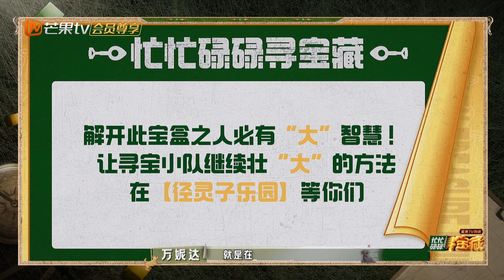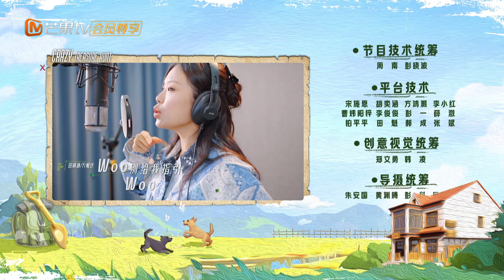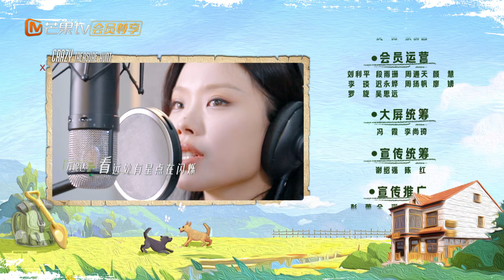FULL《忙忙碌碌寻宝藏》宝来TV加更EP1：寻宝小队聊睡觉习惯王安宇自曝梦游？武艺一秒猜中田曦薇最关心问题｜Crazy Treasure Hunt Preview Vip Extra丨MangoTV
🔎嘉宾：杨迪/庞博/孙阳/武艺/万妮达/田曦薇/王安宇
🔎简介：《忙忙碌碌寻宝藏》是由芒果TV节目中心甘亿团队自制的一档乡村创意实景寻宝真人秀。节目将邀请7位不同个性、阅历的多元化嘉宾入住村落，开启三次为期3天2夜的寻宝探险之旅。节目中“寻宝团”将探寻祖国的美丽乡村，深度体验乡村文化振兴的硕果。